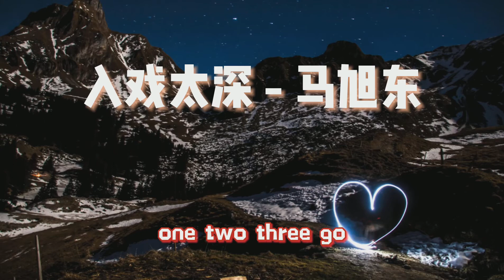入戏太深 - 马旭东《是我入戏太深 结局却一个人 原地傻傻的等 换不回那温存》（动态歌词）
作词：马旭东
作曲：马旭东

歌词：

你的笑总是装作很天真
说我们永远都不会离分
空气中弥漫浪漫的气氛
随着心跳在升温

粉红色长发迷人的嘴唇
浅蓝色眼影迷离的眼神
现实的你和他路边拥吻
看街道上的落英缤纷

是我入戏太深
结局却一个人
原地傻傻的等
换不回那温存
怪我入戏太深
已变心的灵魂
这首歌越唱越觉得残忍
是我入戏太深
结局却一个人
原地傻傻的等
换不回那温存
怪我入戏太深
已变心的灵魂
谁能懂那些誓言多伤人

是我入戏太深
结局却一个人
原地傻傻的等
换不回那温存
怪我入戏太深
已变心的灵魂
是我入戏太深
结局却一个人
原地傻傻的等
换不回那温存
怪我入戏太深
已变心的灵魂

是我入戏太深
结局却一个人
原地傻傻的等
换不回那温存
怪我入戏太深
已变心的灵魂
是我入戏太深
结局却一个人
原地傻傻的等
换不回那温存
怪我入戏太深
已变心的灵魂

歌曲版权为歌手本人及其音乐公司所有，本频道只作推广及宣传之用，让更多朋友听到他们的音乐。若喜欢他们的音乐请支持正版，如果此影片涉及侵权问题，请通过邮件与我们联系，我们会将此影片移除。